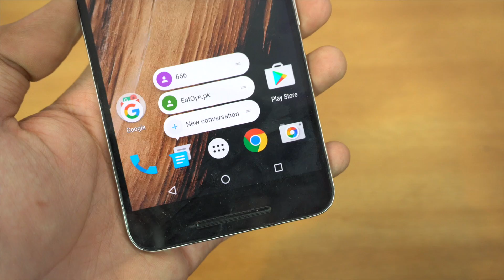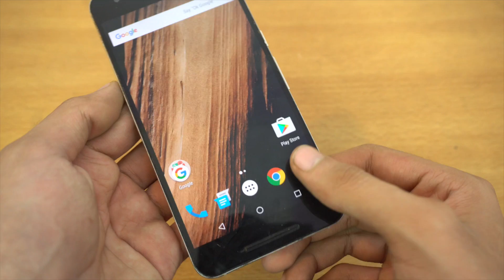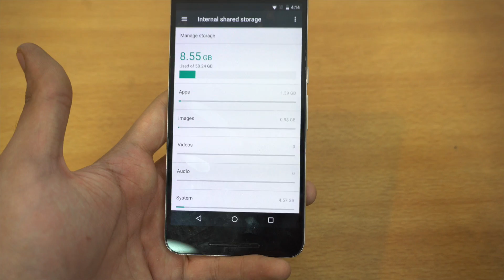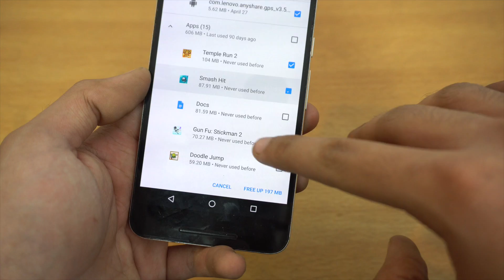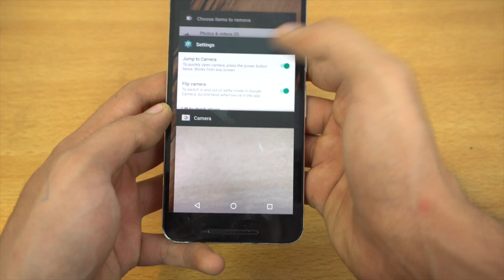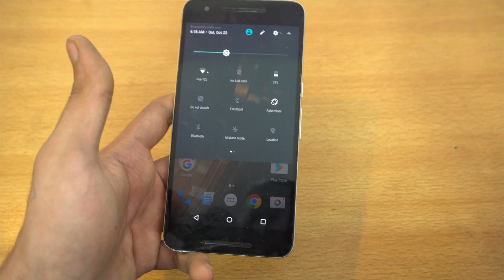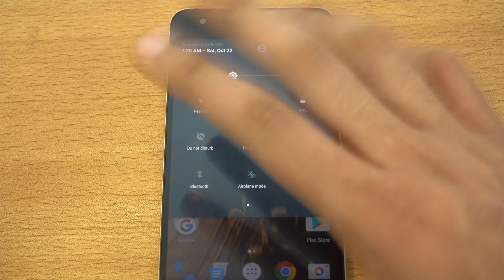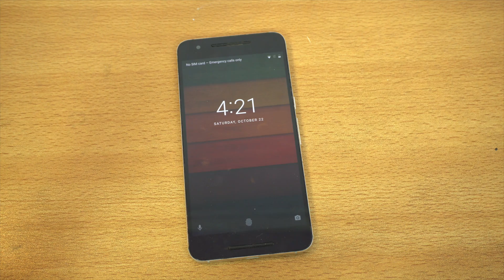Android 7.1.1 Nougat - Top 5 Favourite Things!